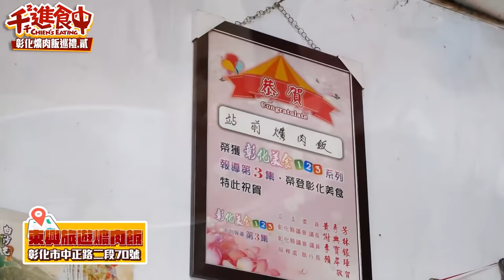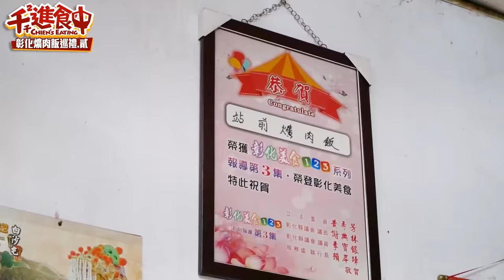【千千進食中】彰化爌肉飯巡禮ep.2 這間一天只開兩小時？！傳說最難吃得到的店家！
這間一天只開兩小時？！傳說最難吃得到的店家！
上一回彰化之子技能補完：爌肉飯巡禮
有好幾間店家名單沒吃到
影片下面留言也蒐集到好多觀眾提供自己的愛店
這次就讓我們繼續做個愉快的肥肉信徒！